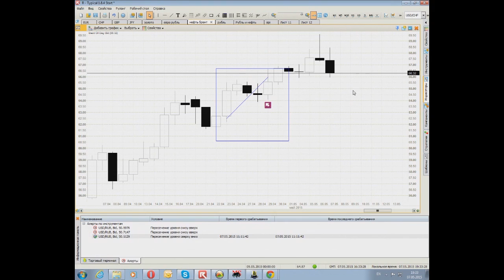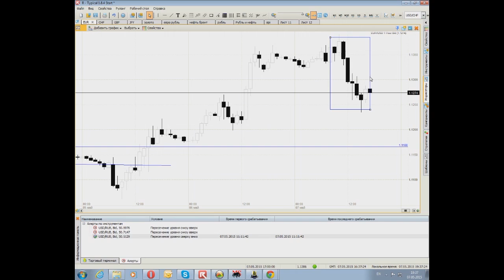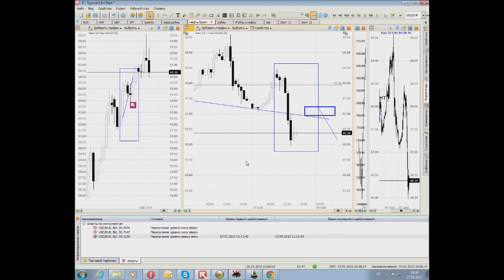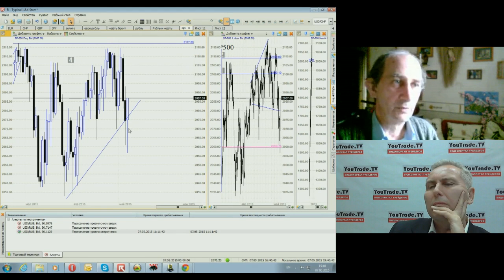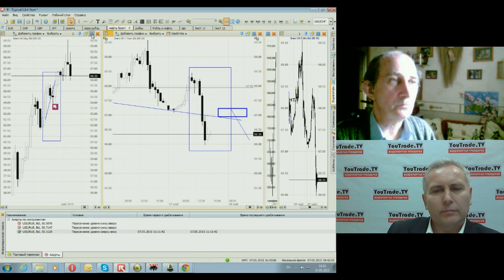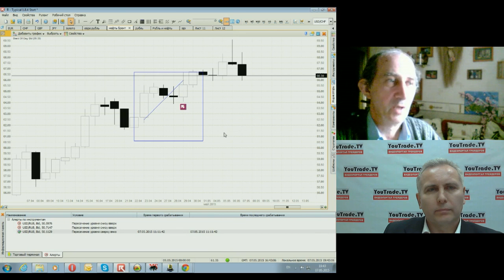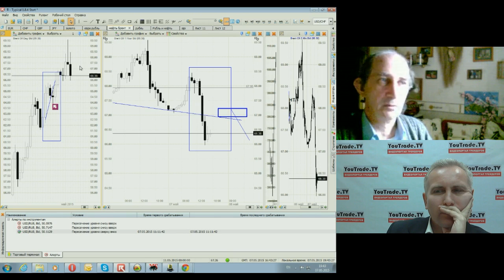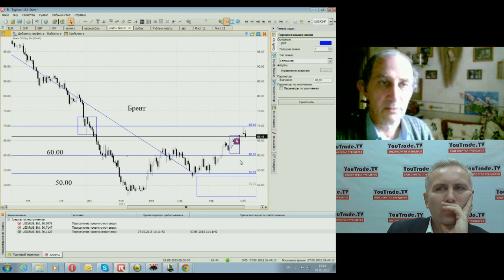Владимир Гусев о конструкции теханализа "Три вороны"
Владимир Гусева рассказывает о конструкции технического анализа "Три вороны" на видеопортале трейдеров YouTrade.TV 7 мая 2015 г.